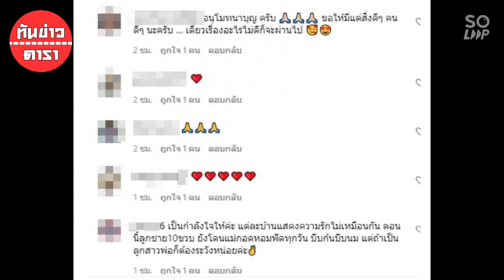เปิดโพสต์ล่าสุด หนึ่ง จักรวาล ควงลูก-เมียไหว้พระหลังเจอดราม่าหนัก